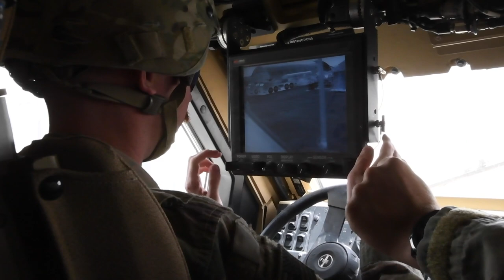82nd EASOS Joint MATV training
82nd EASOS Joint MATV training
KUWAIT
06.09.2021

The 82nd Expeditionary Air Support Operations Squadron lead joint training covering the Mine Resistant Ambush Protected All-Terrain Vehicle at Camp Buehring, Kuwait June 9, 2021.

Film Credits: Video by Staff Sgt. Kristine Legate
386th Air Expeditionary Wing Public Affairs

joint
matv
82nd easos
matv training
286aew